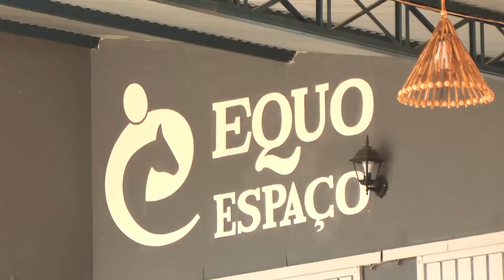Equoterapia: projeto atende 92 crianças com deficiências múltiplas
O cavalo é um animal muito admirado pelas pessoas. Seu porte é estimado em grandes competições. Mas o que muitas pessoas ainda não sabem, é o bem que este animal faz para as pessoas com algum tipo de deficiência múltiplas. A equoterapia é uma das terapias mais recomendadas na atualidade.